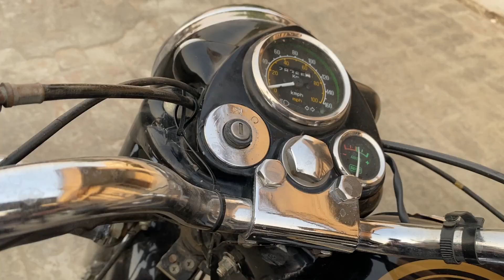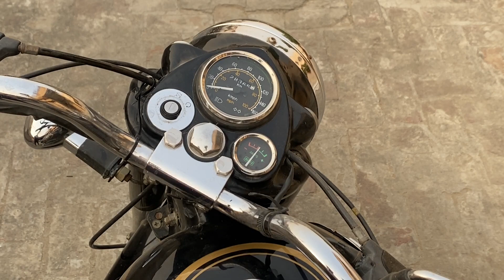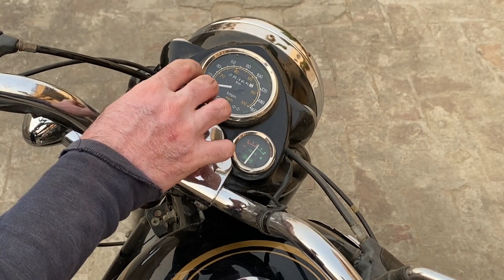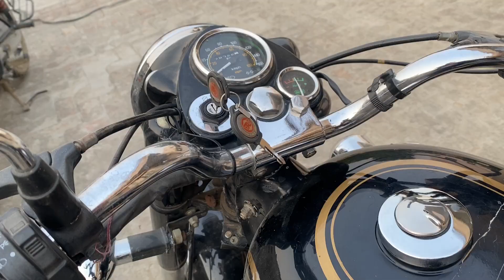change bullet lock set | royal enfield lock replace | royal enfield bullet key problem |standard 350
change lock set bike bullet | Royal Enfield lock set replacement |Royal Enfield key switch problem | standard 350 bullet